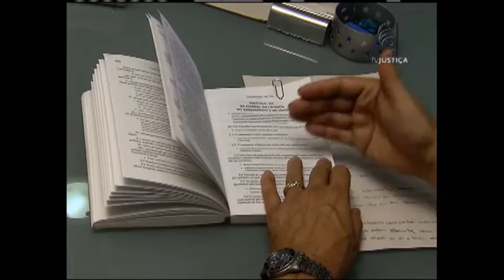Jornal da Justiça - Eliminação Concurso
Candidato aprovado em concurso público não pode ser eliminado porque cometeu infração antes dos 18 anos.